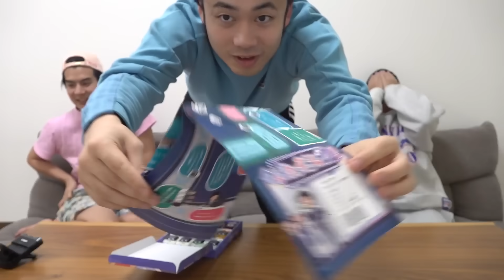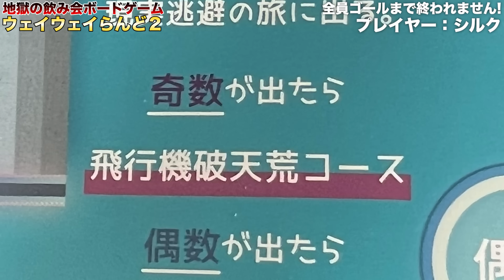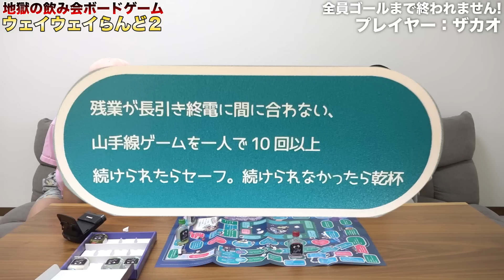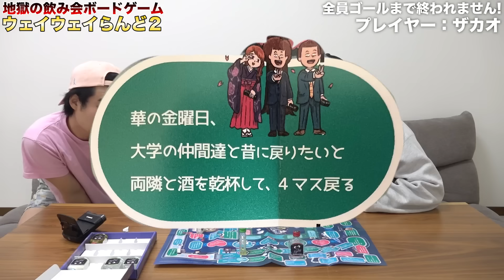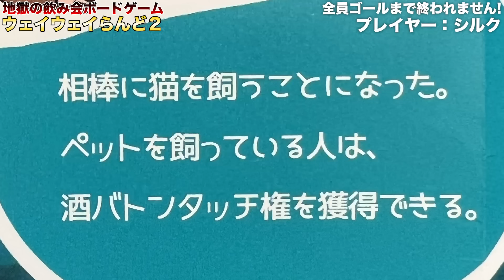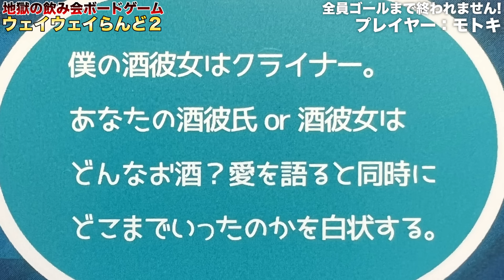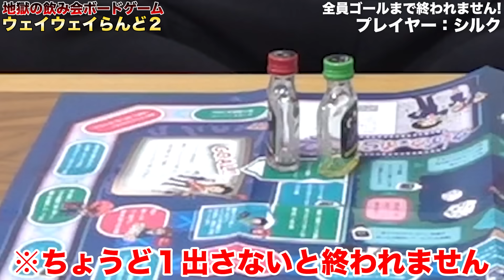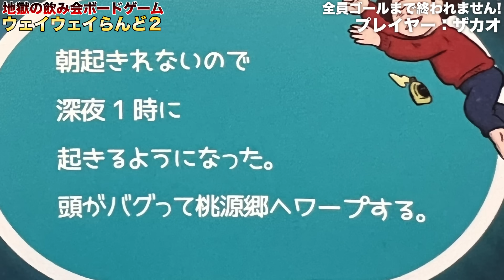【大爆笑】新ウェイウェイらんど！全員ゴールするまで終われない飲み会がバカすぎるwww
※お酒は二十歳から！十分に注意して飲みましょう！

↓フィッシャーズ公式アカウントは下へ↓

①【大爆笑】ウェイウェイらんど！全員ゴールするまで終われない飲み会が神回すぎたwww

②東大生でも読めないバカを「兄妹VS親友」で解答予想クイズしたら究極のおバカ解答連発www

【再生リスト】
―すべて表示(西暦別もあります)

PIXTA